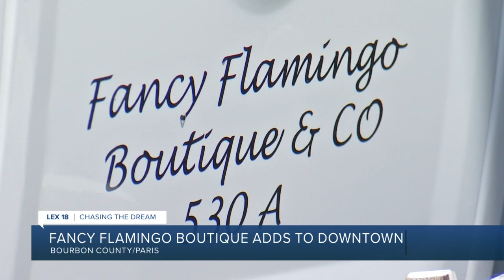Fancy Falmingo Boutique adds to downtown